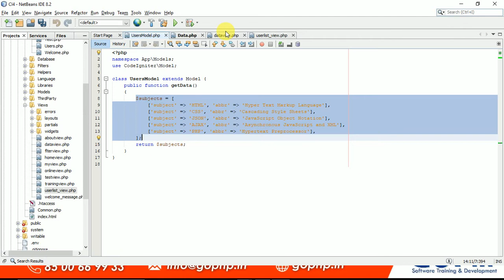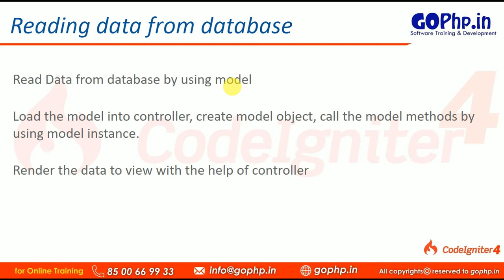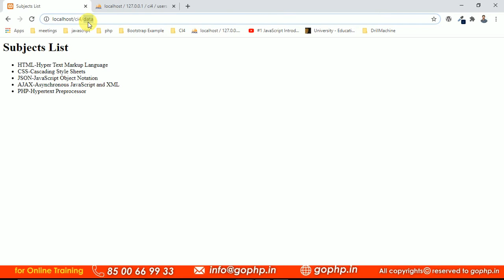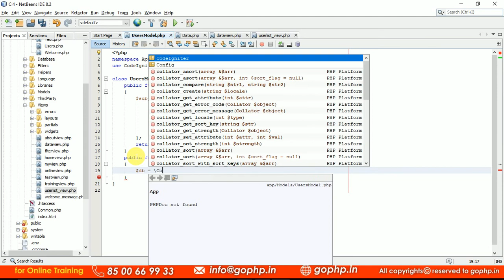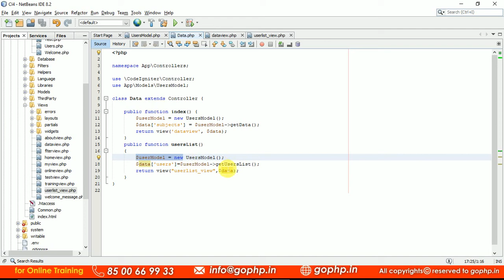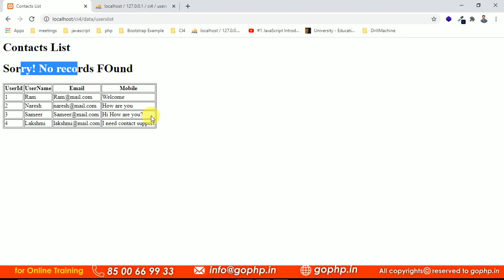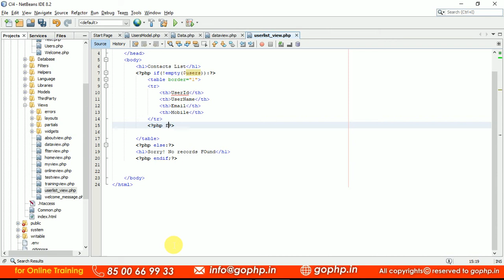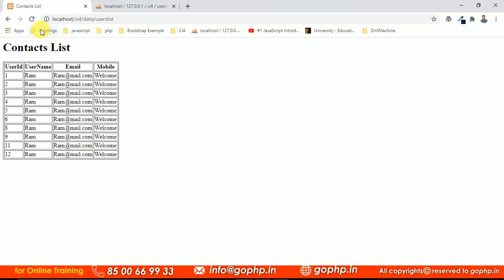#22 Reading data from database using Models| CodeIgniter 4 Tutorials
- Read Data from database by using model

- Load the model into controller, create model object, call the model methods by using model instance.

- Render the data to view with the help of controller